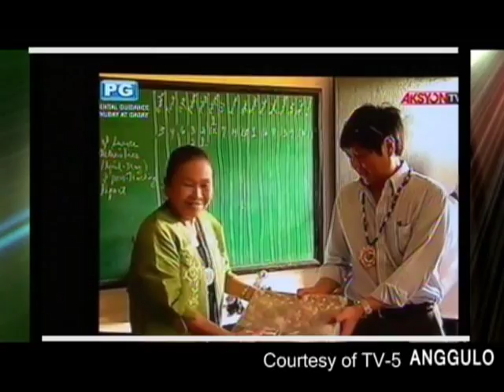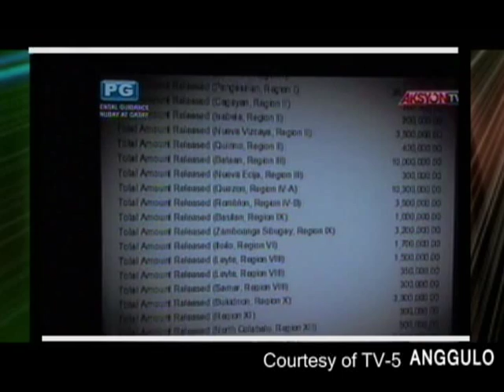Sen. Bongbong Marcos - Courtesy of TV 5 - Anggulo Part IV (14 June 2012)